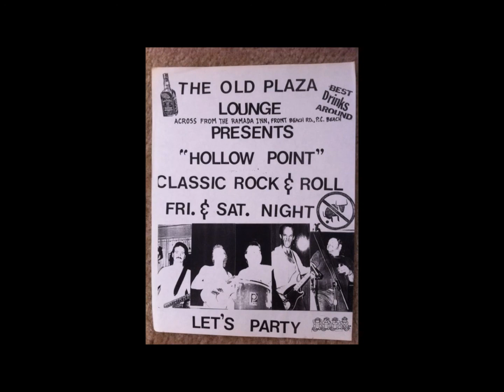Thomas Watkins & Hollow Point 1992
It Didn't Take Long by Thomas Watkins